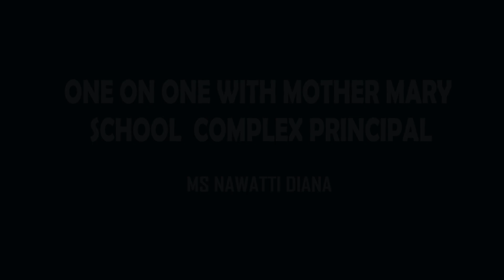One-On-One With Mother Mary School Principal Ms. Nawatti Diana.